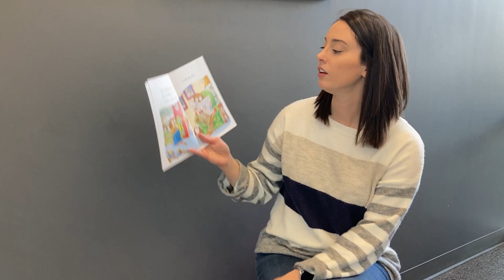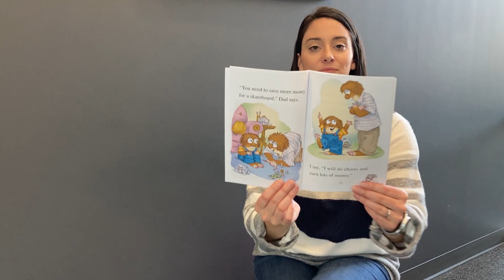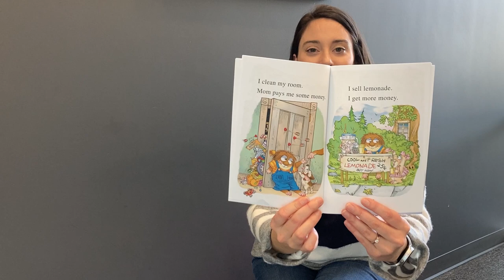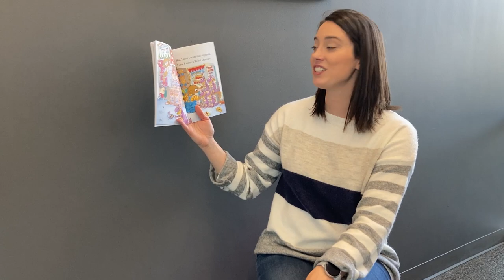Money Lessons for Kids – Story Time: Just Saving My Money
Join Lucie for another Money Lessons for Kids story time & activity. This month, we’re reading Just Saving My Money by Mercer Mayer, a story all about earning & saving money.

At Home Activity – Draw and color a photo of how you can earn money!

Supplies Needed:
1. Headphones (optional)
2. Paper
3. Crayons, markers, or colored pencils